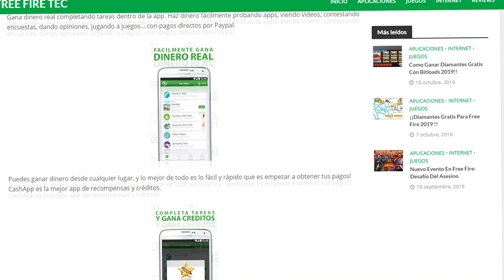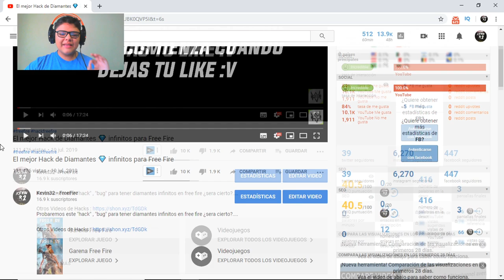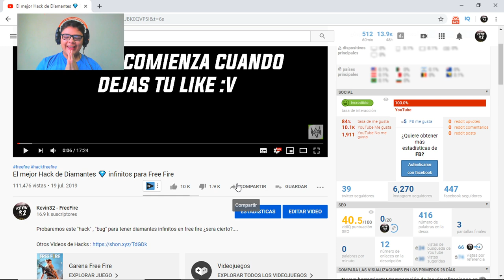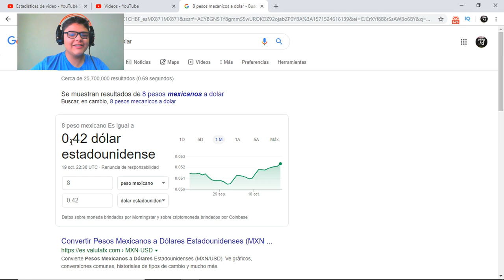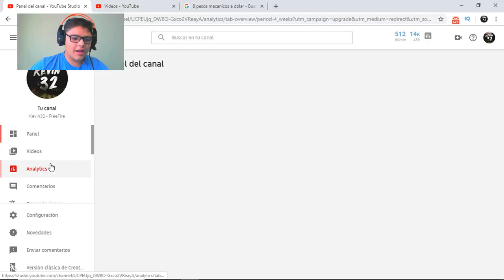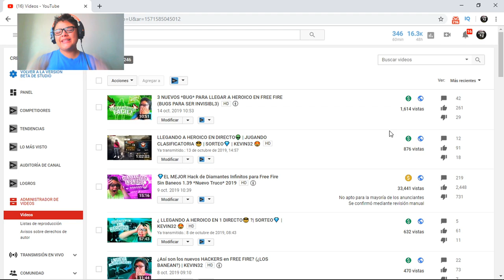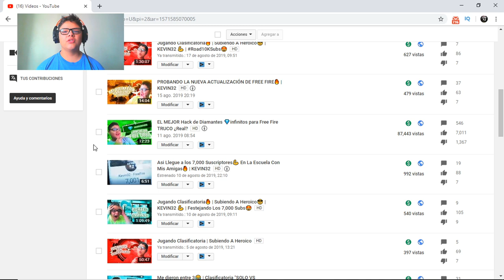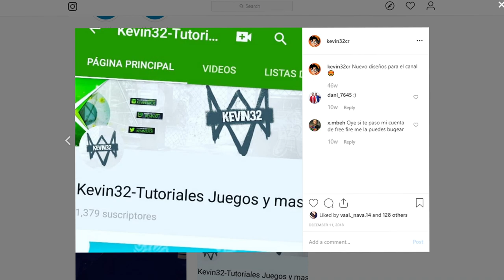cuanto COBRO CON LOS VIDEOS DE FREE FIRE (+100,000 VISITAS) *imposible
Enseñare mis ganancias con algunos de mis videos de free fire